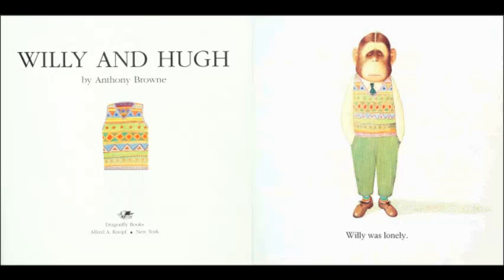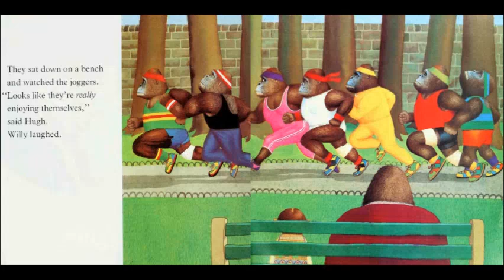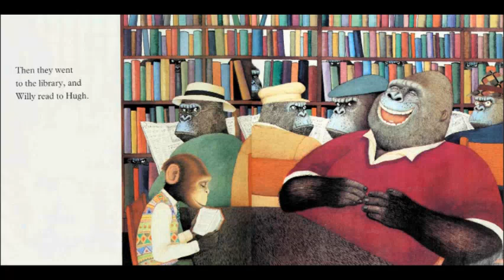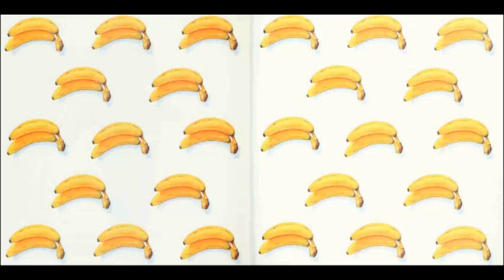Willy and Hugh story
Willy and Hugh say Hi! to students from Singapore :)
Willy and Hugh story, written and illustrated by Anthony Browne and read by Stella. Do you have a friend like Hugh or Willy?